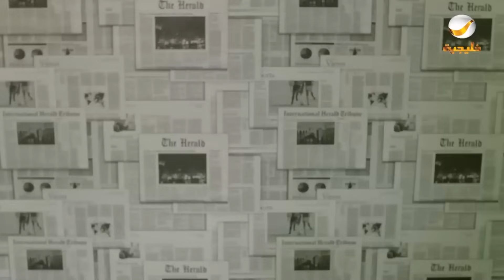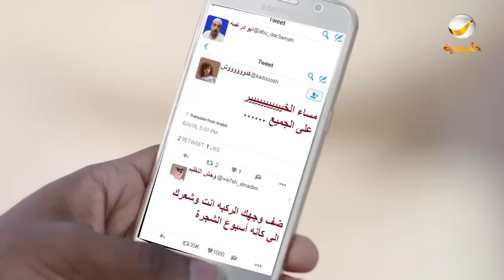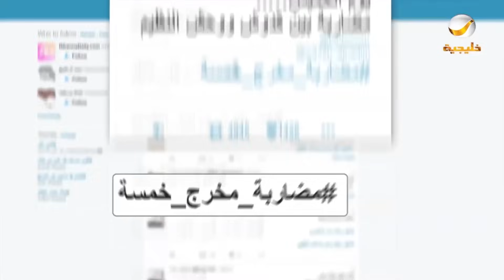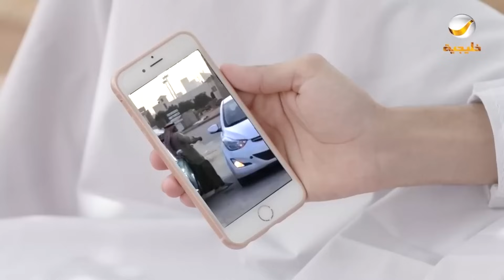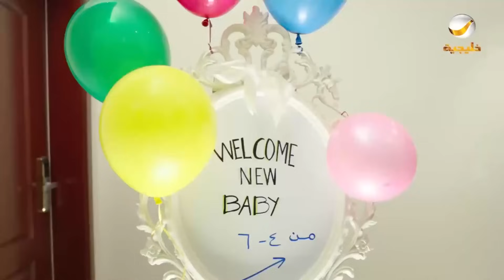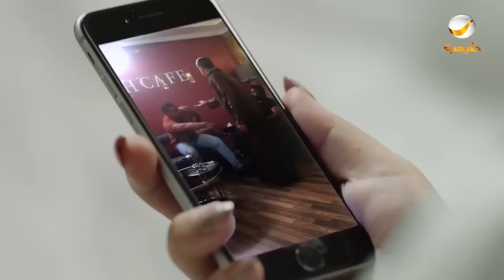حلقات مجمعة من مسلسل شباب البومب الحلقة 76